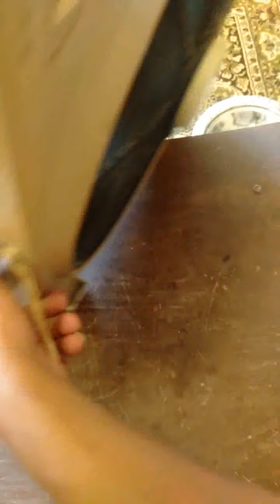شرح اصلاح مروحه فرش بدون اعلانات